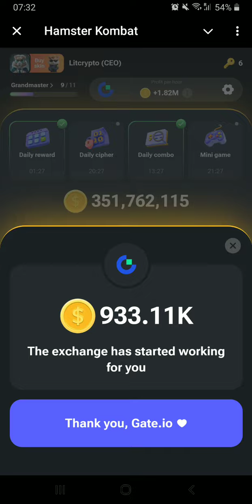daily cipher july 26 HAMSTER KOMBAT